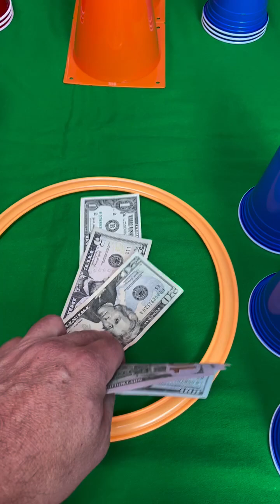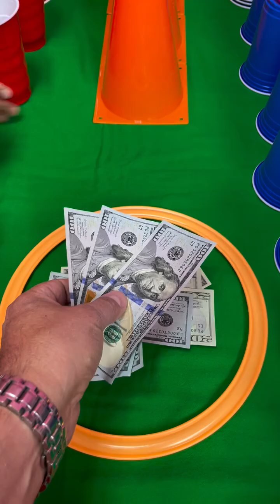Flip cup race game with NEW players for cash prizes Jay Arturo